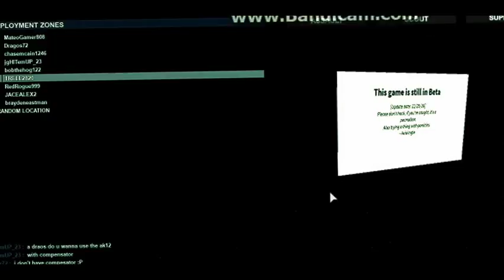Phantom forces Official Trailer 2017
xDDD

if your new to the channel
just know that i make random videos sometimes and there is a entire playlist on it
these aren't common though XDD

btw for those wondering im making a ballcrapton of videos right now so yeh, expect sum videos soon m8's
imma try to use my other editor